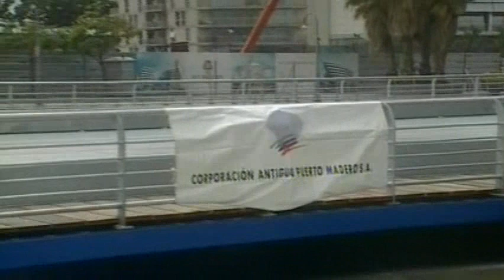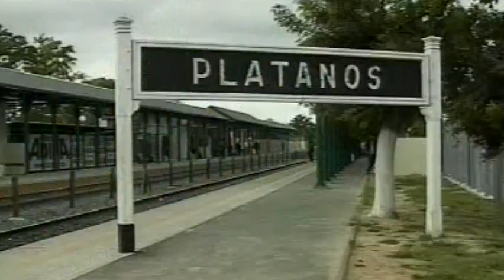30 de NOV. Inauguración planta Total Metal y Parque Industrial Pibera. Cristina Fernández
30 de noviembre de 2011, Buenos Aires: La presidenta Cristina Fernández encabezó la inauguración de la planta de extrusión de aluminio Total Metal y del Parque Industrial Pibera, en la localidad de El Pato, partido de Berazategui. También, habilitó obras mediante tres videoconferencias. La jefa del Estado cerró el acto con un discurso en el que destacó la apertura de "280 parques industriales en todo el país", y aseguró, al inaugurar una de estas instalaciones en Berazategui, que "aquí en 2003 había un solo parque industrial y hoy estamos inaugurando el décimo".